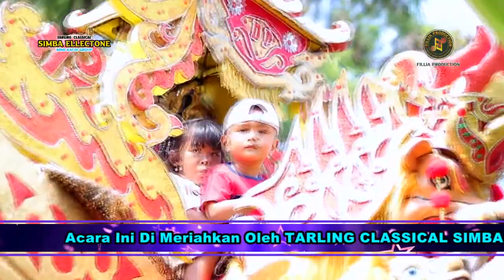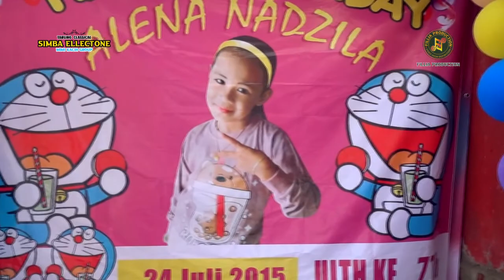DUDU MANTUNE SIMBA ELLECTONE "MIMI KACIH GROUP" | LIVE CIKALONG, CILAMAYA | 31 07 2022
Acara Ulang Tahun "ALENA NADZILA" Yang Ke 7 Tahun. Acara Keluarga Abah Rawan - Mamah Lilis. Pada Hari Minggu, 31 Juli 2022, Bertempat Di Desa Cikalong, Cilamaya Wetan, Karawang.

Acara Ini Di Meriahkan Oleh TARLING CLASSICAL SIMBA ELLECTONE "MIMI KACIH GROUP" Dari Ds. Cikalong, Cilamaya Wetan, Karawang.
Info Kontak Job : 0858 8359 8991

Momen Ini Di Abadikan Oleh FILLIA PRODUCTION. Dari Desa Bayur Lor, Cilamaya Kulon, Karawang.
Info Kontak Job : 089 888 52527